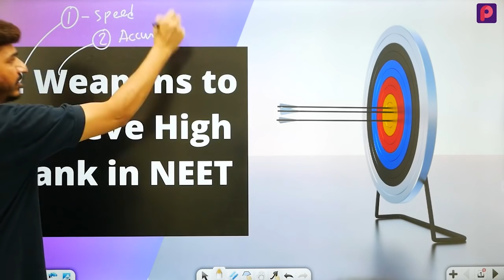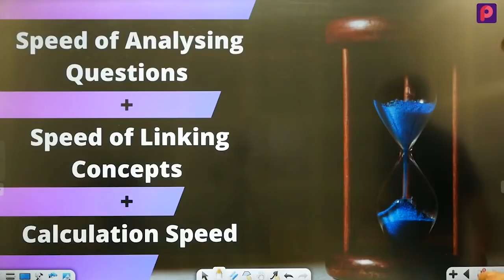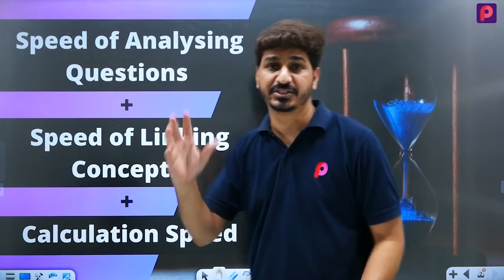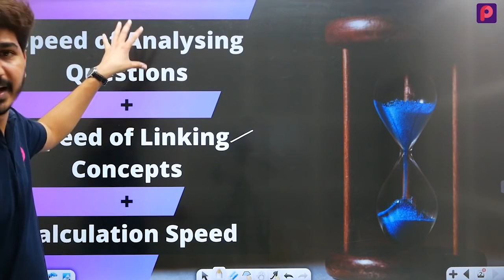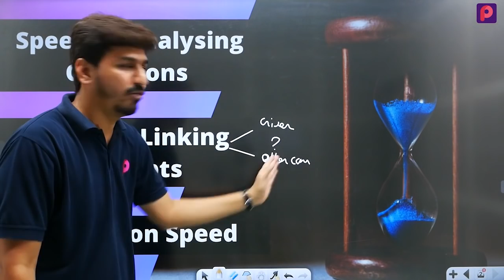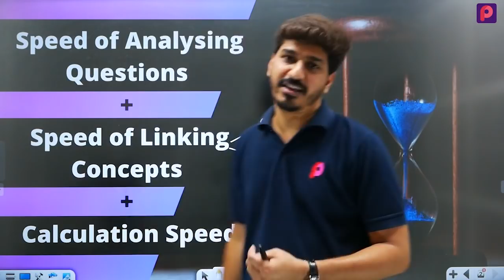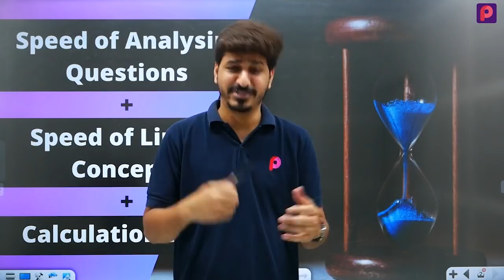According to NEET 2020 Paper, Only 2 Things are Required to Score 650+ in NEET 2021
According to the 2020 paper analysis, you need only 2 things to score 650+ in NEET 2021. We will get to know only these 2 things which can make you Topper in NEET 2021. In This Video,  We have discussed 2 things in detail. We have analyzed the NEET 2020 Paper...on that basis, we have take out 2 things that can help you to score 650+ in NEET 2021